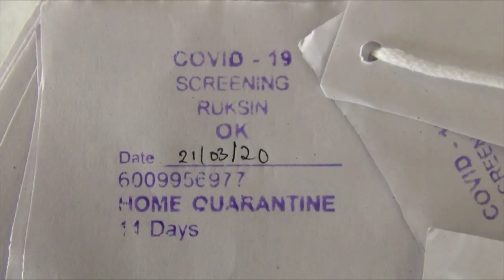Janta curfew-People Support P.M. calls in Pasighat, Arunachal Pradesh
Janta curfew